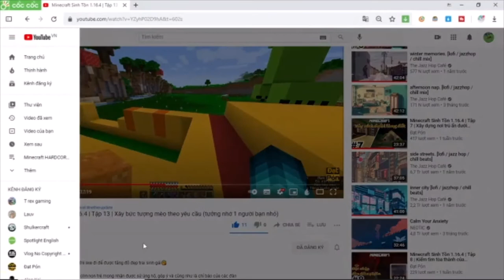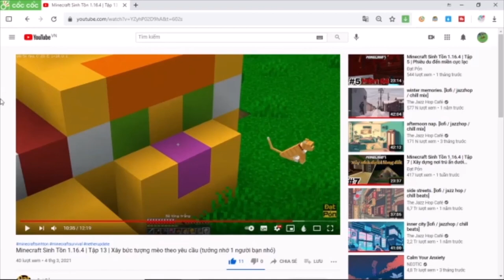Minecraft HARDCORE 1000 năm: TƯỞNG NIỆM CHÚ MÈO VÀNG !!!